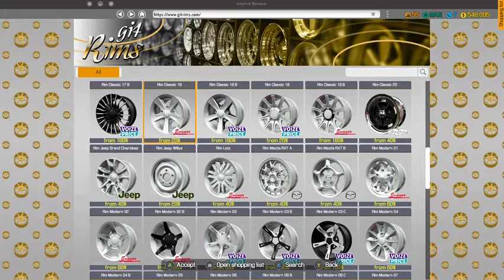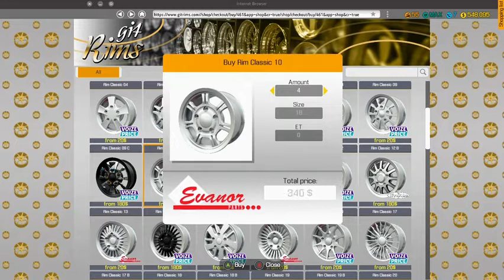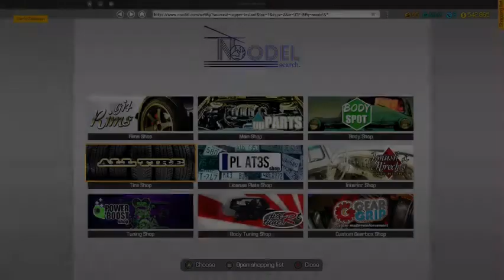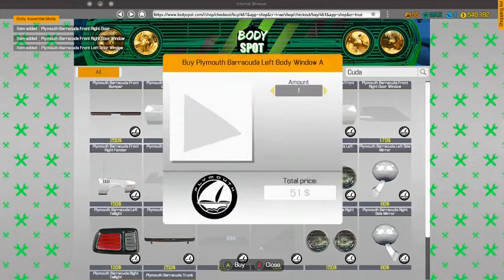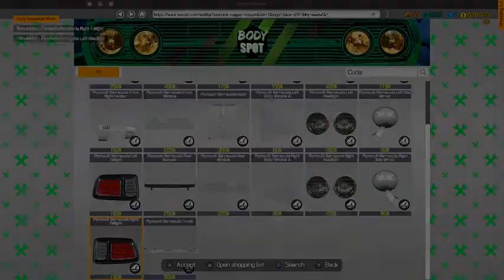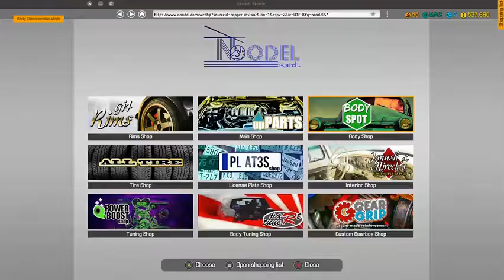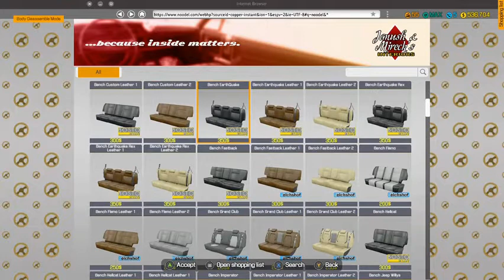Car Mechanic Simulator | Plymouth Barracuda | Episode 6 | Part 3 | Body & Wheels